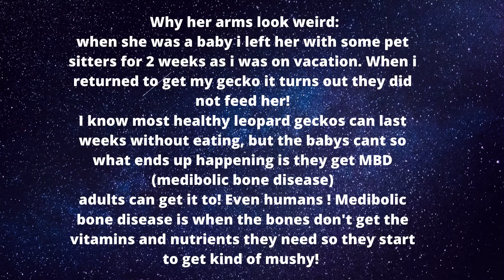My pets + random pets!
In this video I am just explaining some things about my pets!